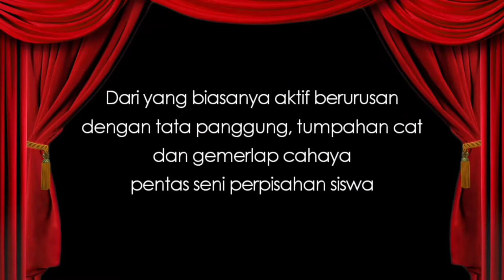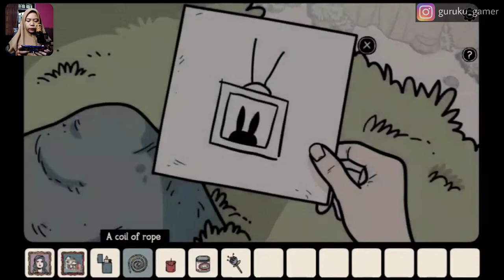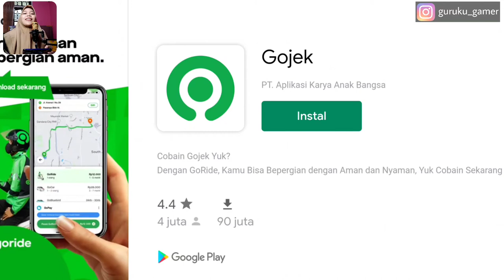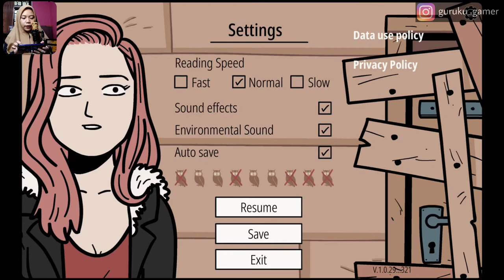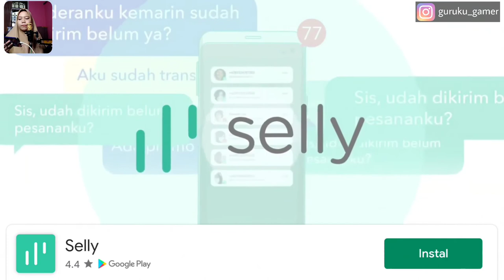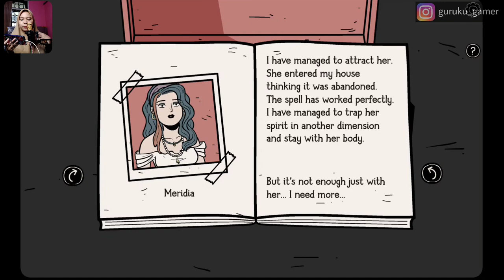MENGUNGKAP MISTERI TUMBAL TAHUNAN - EPISODE 02 (NOWHERE HOUSE INDONESIA)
jangan maen HP lebih dari 60 menit untuk kesehatan mata ya!